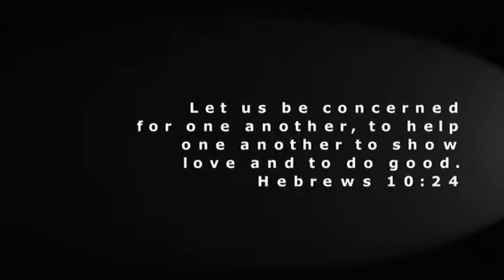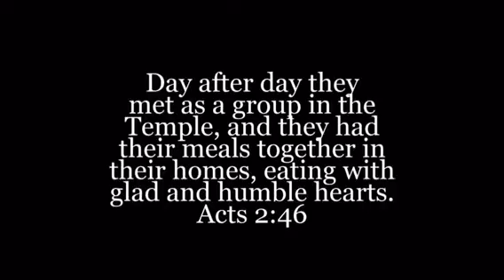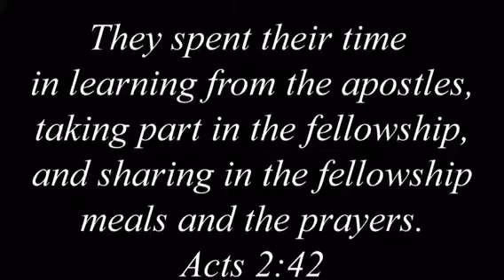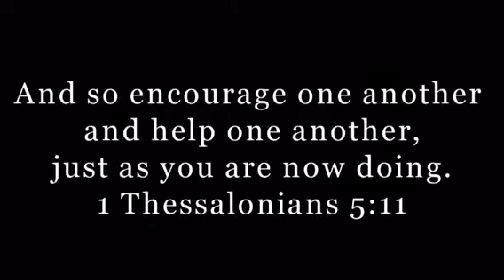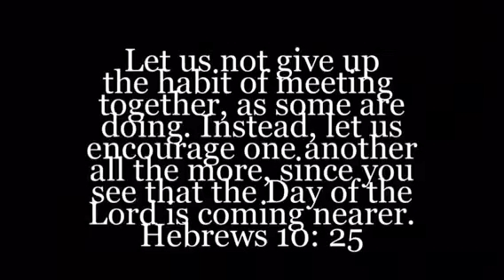Cell group promo